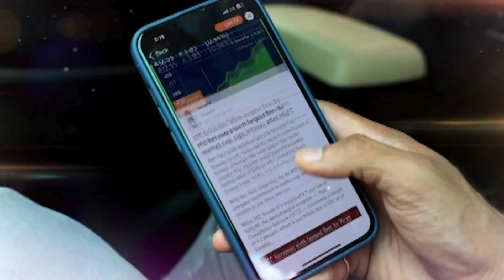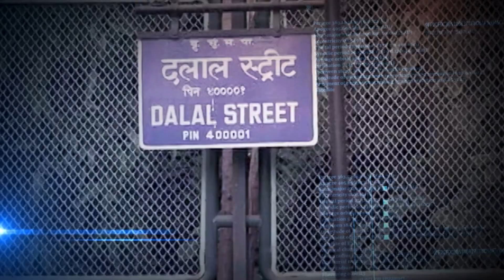Hunter Biden Trial: Jury Deliberations Begin On Firearms Charges | U.S. News | N18G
The 54-year-old son of US President Joe Biden is accused of providing false information about his drug use on a federal form when purchasing a weapon in 2018, as well as unlawfully possessing a firearm while allegedly using drugs.

Hunter Biden is charged with 3 felonies in the case that has laid bare his drug-fuelled past. WATCH

n18oc_business